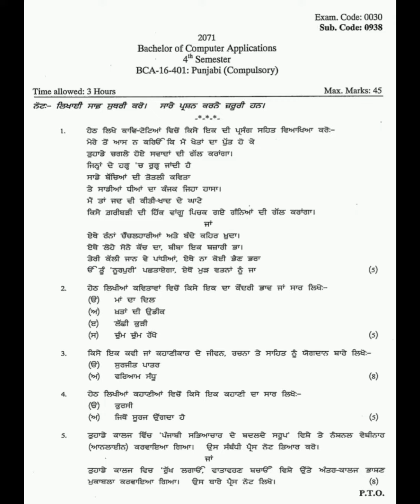BCA 4th sem Previous year paper2021 Punjabi (Compulsory) Punjab University chandigarh